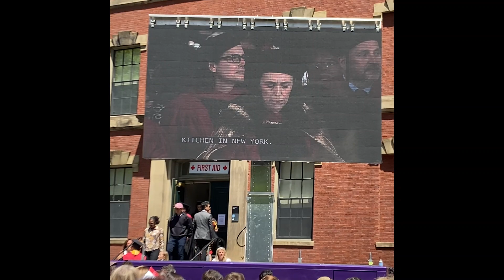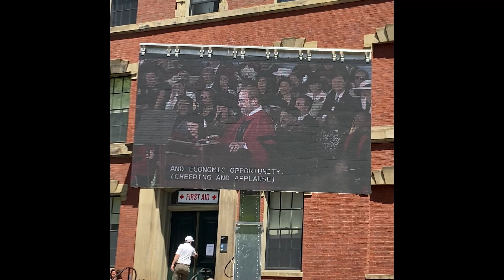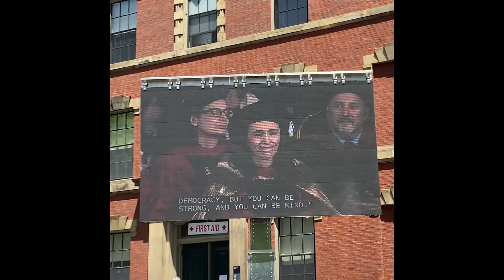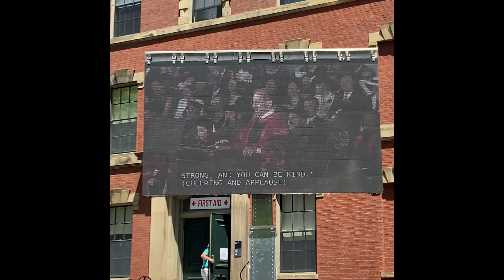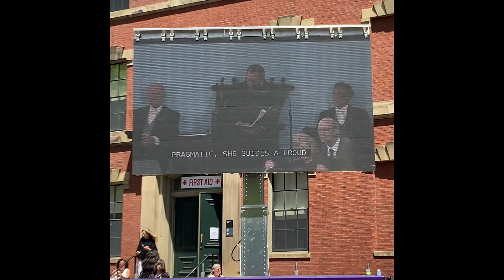Capturing History: Jacinda Ardern Receives Honorary PhD Degree from Harvard University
In this video, you will witness a momentous occasion in the life of Jacinda Ardern as she receives an Honorary PhD degree from Harvard University at the 2022 Commencement ceremony. The video captures the excitement and joy on Jacinda Ardern's face as she walks up to receive the degree, surrounded by other esteemed honorees and graduates.

As the announcer calls out her name, the audience erupts into thunderous applause, recognizing her impressive achievements and contributions to society. Jasenda gracefully accepts the degree.

The video is shot from a far vantage point, allowing you to fully appreciate the emotions and energy of the moment, both the audience and the honorary DOCTOR. The sound quality isexcellent, making you feel like you are right there in the audience.

Overall, this video is a tribute to Jacinda's hard work and dedication, and a testament to the power of education to transform lives. It is sure to inspire and uplift anyone who watches it.